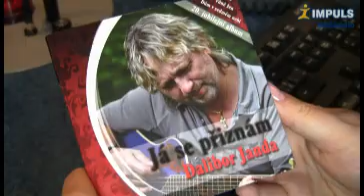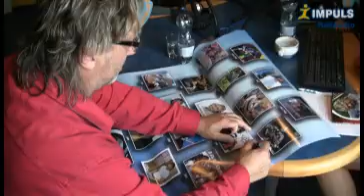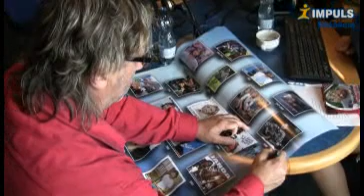Dalibor Janda o mužství i hudbě!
Zpěvák Dalibor Janda na rozhovoru u Impulsových!